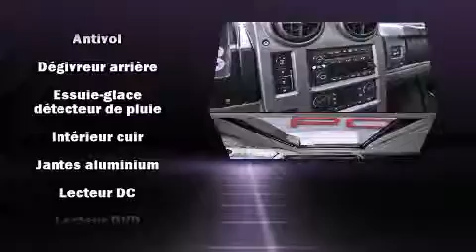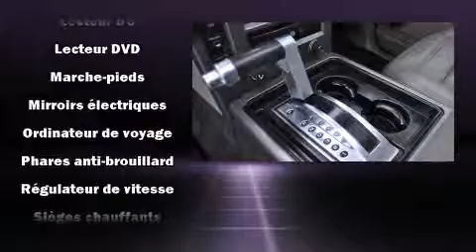2003 Hummer H2 Sport Utility in Montr��al, QC H4N 2N5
Porsche Prestige
3535 Chemin de la C��te-De-Liesse

Voici votre prochain coup de foudre: le HUMMER H2 2003. Gr��ce �� la large bande de puissance de son puissant moteur 8 cylindres, les passages de vitesses se font tout en douceur, vous b��n��ficierez aussi d'une exp��rience de conduite confortable et pr��visible. Parmi les principales caract��ristiques on retrouve un r��gulateur de vitesse, la fermeture assist��e du coffre, des appui-t��te �� tous les si��ges, le si��ge conducteur �� commande ��lectrique, des r��troviseurs ext��rieurs avec fonction anti��blouissement automatique, climatiseur avant avec commande automatique de temp��rature bizone, phares �� contr��le automatique, et le t��l��d��verrouillage. Les passagers appr��cieront de pouvoir r��gler eux-m��mes le niveau sonore du syst��me audio, une autre fa��on de maximiser leur confort. Comporte une t��l��commande int��gr��e d'ouvre-porte de garage, une autre des options distinctives de ce v��hicule. La cha��ne haute fid��lit�� alimente 9 haut-parleurs, qui remplissent l'habitacle de voluptueuses ondes auditives. Les occupants de ce mod��le voyageront en toute s��curit�� gr��ce aux caract��ristiques suivantes: coussins gonflables �� l'avant, syst��me antipatinage, un syst��me antivol, onStar, et freins �� disque aux 4 roues avec antiblocage. Nous comptons sur une ��quipe amicale et exp��riment��e. Le service de qualit�� et les bons prix, c'est notre sp��cialit��, au plaisir de vous servir.